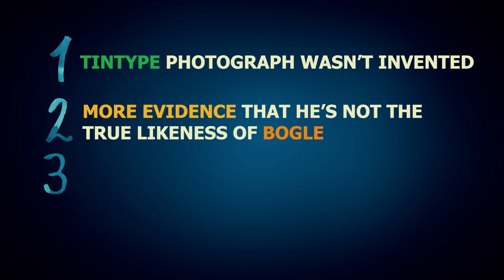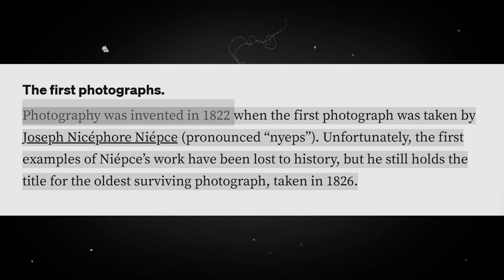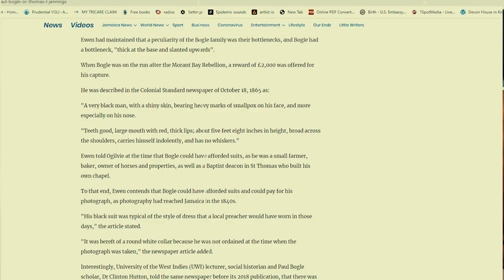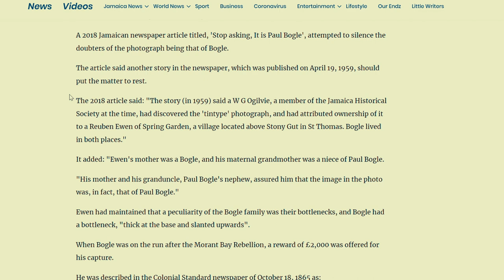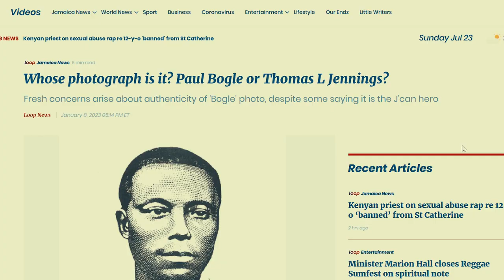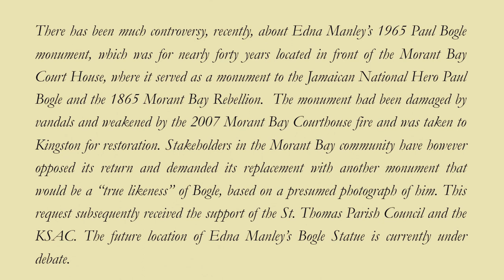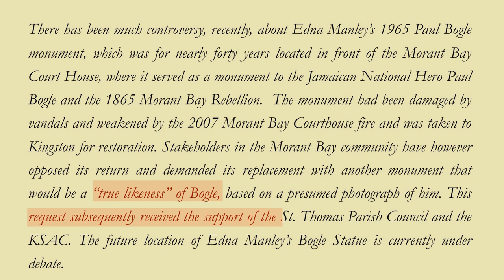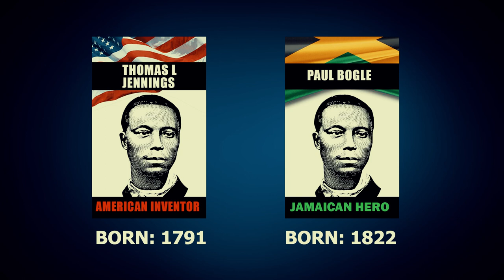Jamaica think we wouldn't find out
I am still doubting that the image of Paul Bogle that was presented and engraved in our minds from a child, is the true identity of who they say he is. There are too many gray areas between him and Thomas Jennings; so I decided to do some diggings, and what I unearth is surely going to boggle some minds.  I believed that if they hid this from us in school what else could they be hiding?